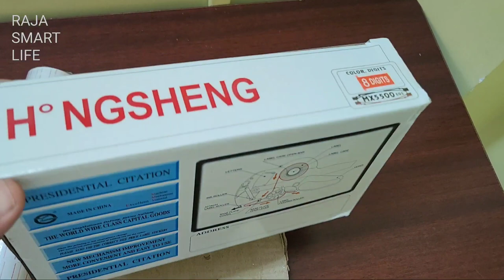Price labeller Rate Pinter Automatic Machine Unboxing